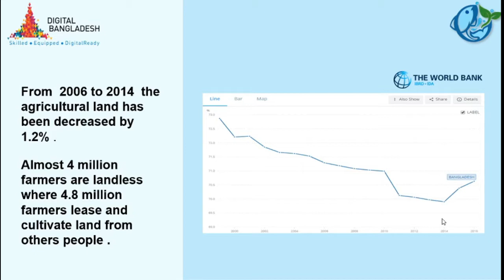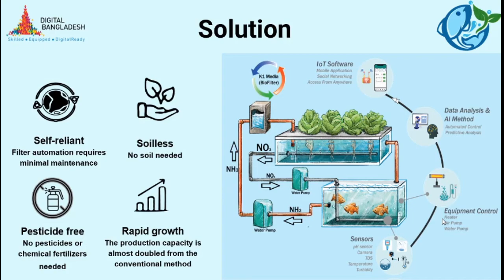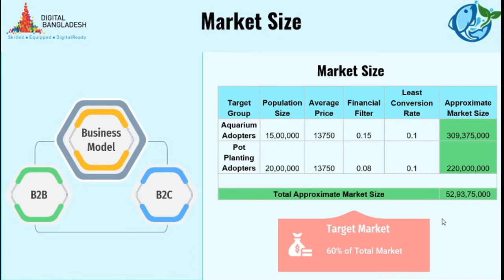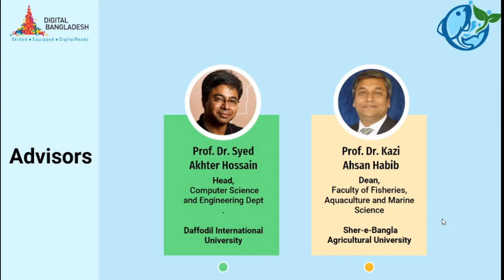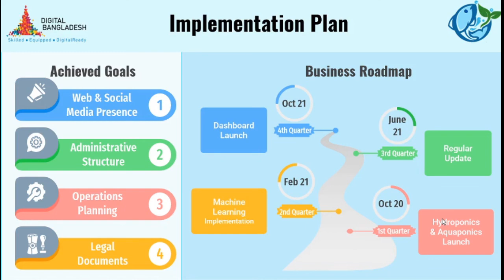Smart Krishi pitch deck | Smart Aquaponics | Smart Hydroponics | AgTech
This is five minute pitch deck for Smart Krishi in briefly. The main objective of Smart Krishi is to transform the future of food security using technology as well as make sustainable high-tech solutions for small & medium scale farmers in Bangladesh.